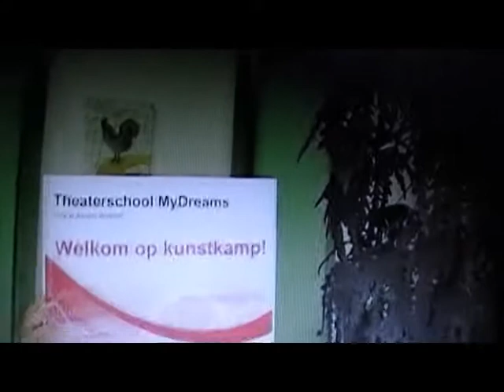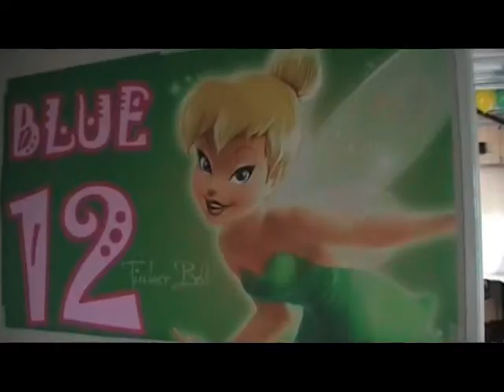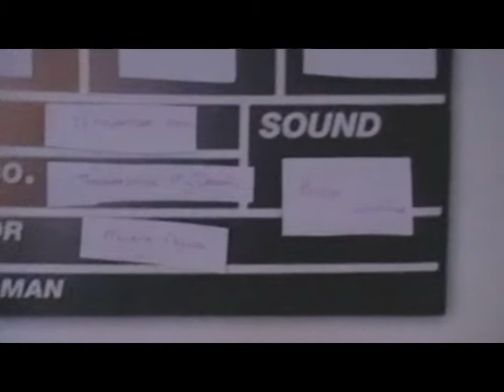Theaterschool MyDreams & MyDreams Entertainment 2010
Overzicht 2010, Theaterschool MyDreams & MyDreams Entertainment.

KunstKampen Dans & Musical
KinderPartijtjes
WorkShops
Voorstellingen
BN'ers
Dans/Zang/Toneel

Volg je theaterdromen!